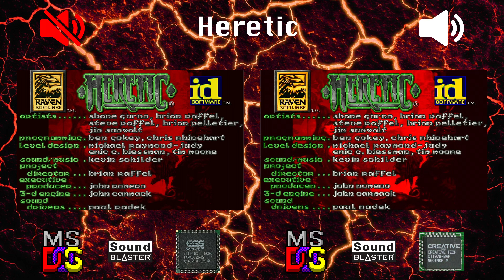[OVM] Heretic (ES1946S vs CQM)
LEFT:
Hardware: DeLL OptiPlex GX1 400
Software: MS-DOS 6.22
Sound card: ESS Solo-1E
Synthesis chip: ES1946S
Synthesis type: FM

RIGHT:
Software: MS-DOS 6.22
Sound card: Sound Blaster 32 PnP (CT3670)
Synthesis chip: Creative CQM
Synthesis type: FM